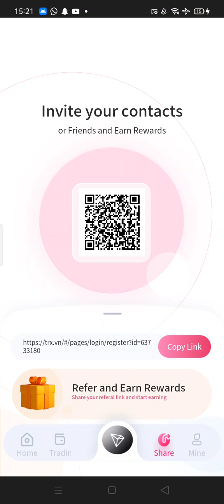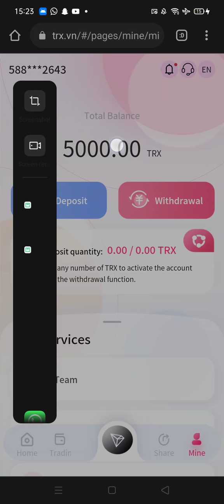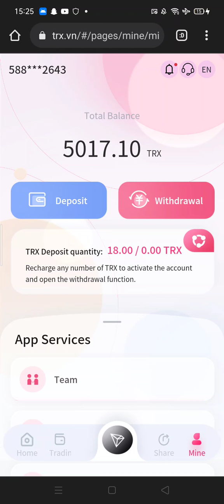The latest TRON mining website, free registration to get 5000TRX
TRX.VN currently has more than ten self-built mines and cooperative mines around the world
Accumulate more than 10,000,000 TRX, with a daily minimum return of 8%
The mining income will be settled at 12:00 pm Singapore time every day; participating customers please log

in to receive the income every day, and look forward to your joining~
Recommend recharge to get rich rewards:
Rewards for recommending new users: 13% for first-level users, 6% for second-level users, and 3% for

user recharges 1000TRX to get 130TRX commission reward and commission return (13%)

second-level user, your second-level user recharges 1000TRX to get 60TRX commission reward, rebate (5%)

third-level user, and your third-level user recharges 1000TRX to get 30TRX commission rewards and rebates

(2%)
Recommend more users to join your promotion link, the more commission rewards you get, the commission

charged by the referred users will be directly transferred to your promotion account, and you can withdraw

cash directly!